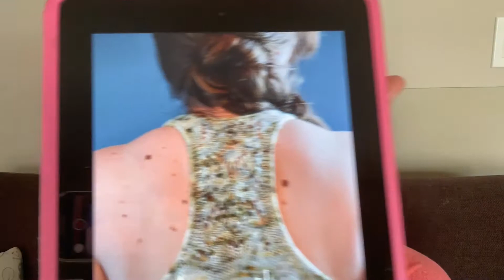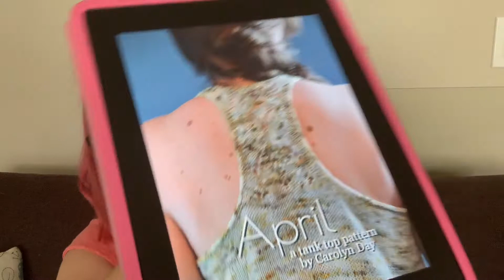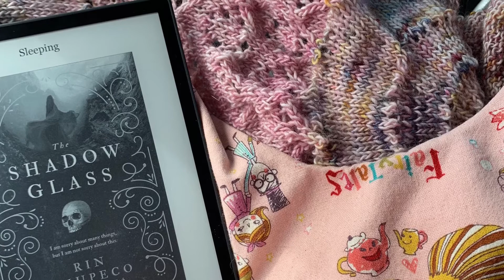Atelier Nekozuki: Episode 83!